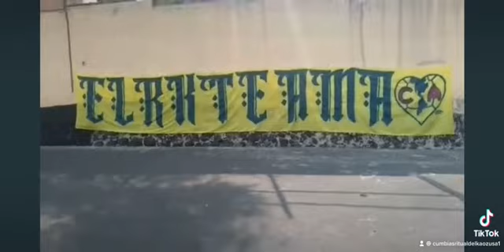El ritual del kaoz usa 🦅💙🦅💙💙🦅💙💛🦅🦅💛🦅🦅💙💛💙💙🦅